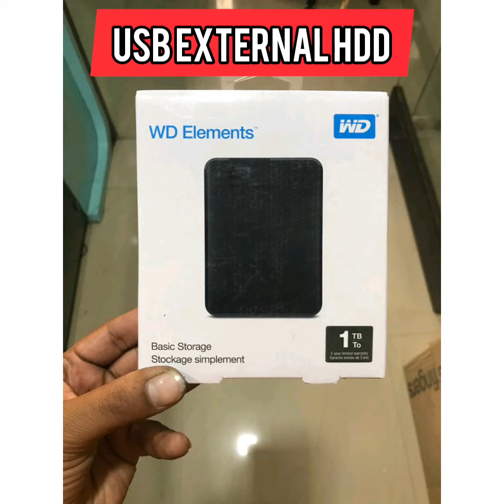QUALITY PRODUCTS INFORMATION.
In this video we are showing some of our products, services & our different work which are very helpful & important for your daily needs.